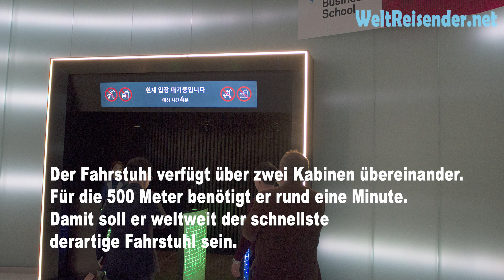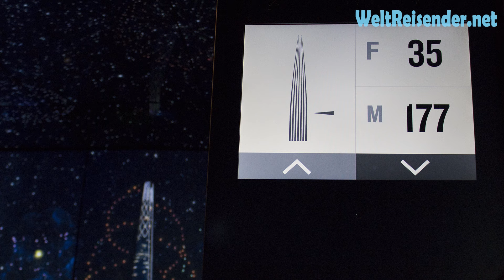Lotte World Tower Seoul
Im April ist es nach achtjähriger Bauzeit und Investitionen von 3,7 Milliarden US-Dollar soweit: das neue Wahrzeichen Seouls, Koreas und auch Asiens wird eröffnet. Das sechstgrößte Hochhaus der Welt ragt 555 Meter in den Himmel und hat 123 Stockwerke. Der Bau wartet mit Superlativen und einer Vielzahl an Freizeiteinrichtungen auf. Ein Spitzenhotel, Kaufhaus, Duty-Free-Shop, Aquarium, Konzertsaal, Observatorium und der weltgrößte Indoor-Vergnügungspark „Lotte World Adventure“ gehören dazu.